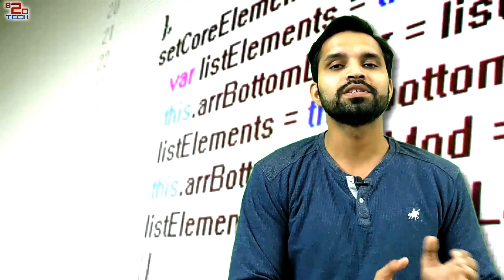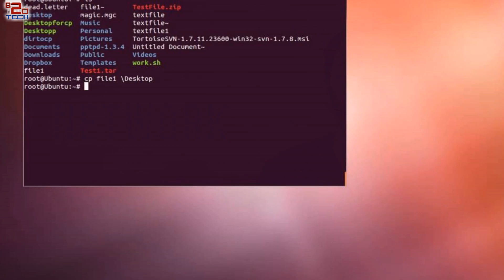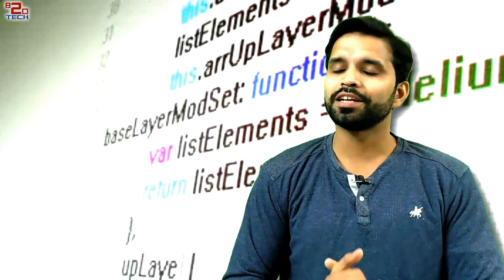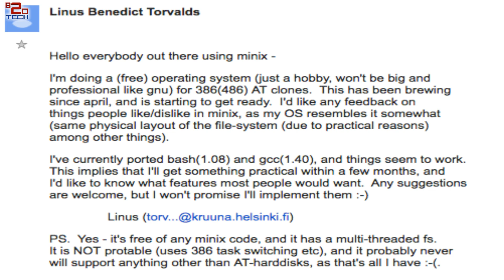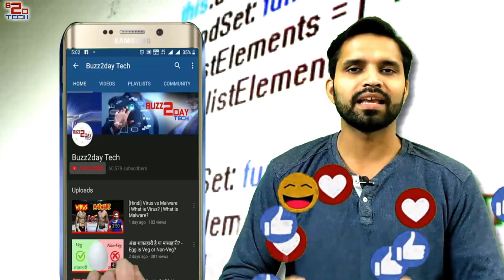Linux Tutorial for Beginners Part - 1 | Introduction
Hi guys mein hoon nikhil or ap dekh rahe hai BUzz2day tech..
Guys is video se hum yahan par linux tutorial ki ek series start krne ja rahe hai.. agar ap bhi linux ke bare mein janna chahte hai or sikhna chahte hai to ap hamare channel per akar Linux Tutorial Name ki playlist ko bookmark kar skte hai.. jisme apko linux tutorial se related sabhi videos milenge..

Linux tutorial ki is series ko hum part wise divide rkhenge..
Shuru karenge Linux Introduction ki ek choti si kahani se.. to bina time ko waste kiye dekhein ye pura video end tak...

Description:
Buzz2Day Tech Linux Tutorial for Beginners Part - 1 | Introduction